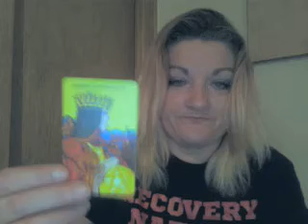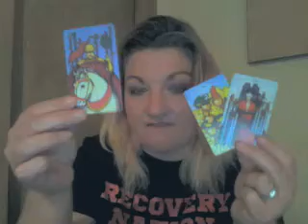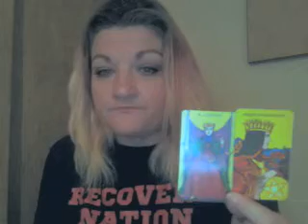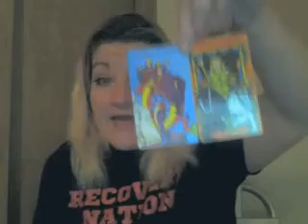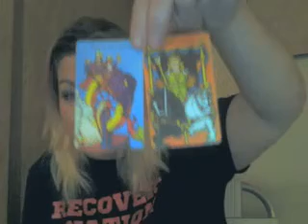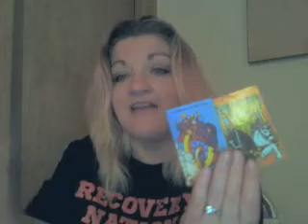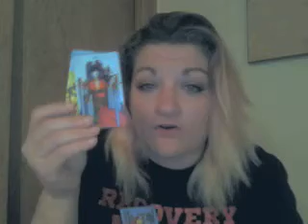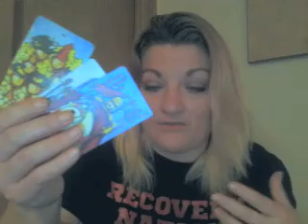Scorpio: Understanding karmic justice has its rewards, my Scorpio